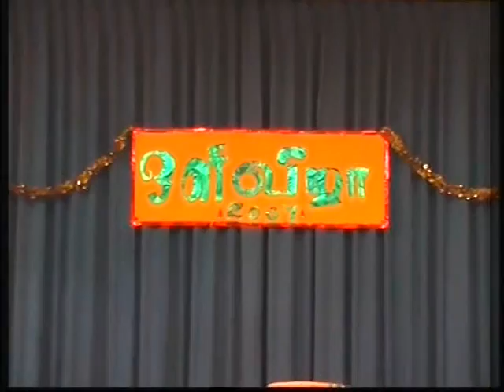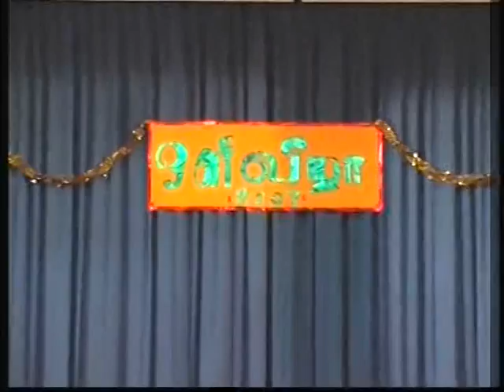Christmas festival of Tamil Catholic Church in Castrop-Rauxel, Germany 2007 part 1 of 4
Tamil Catholic Chaplaincy in Germany has many parishes. One of the Parish is Castrop-Rauxel. This is the video documentation of the Christmas Festival at Castrop-Rauxel Pasish in 2007.